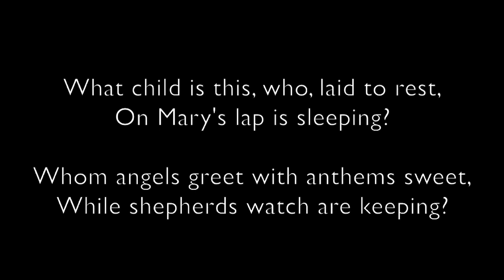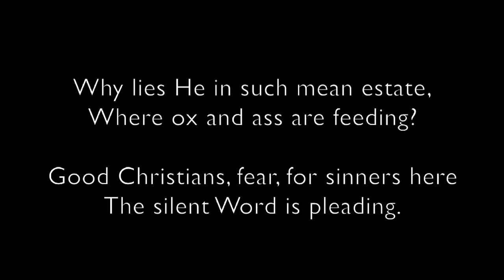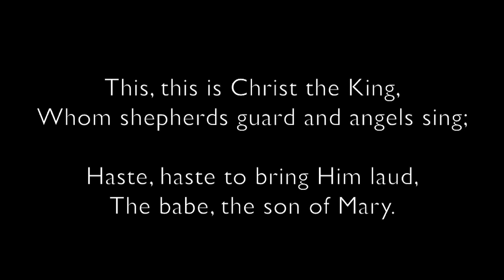What Child is This Lyric Version- The Stapletons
The Stapletons 2017 release of the Christmas classic What Child Is This. Lyrics by William Chatterton Dix. Purchase the single here: